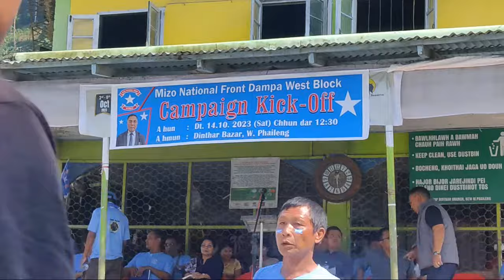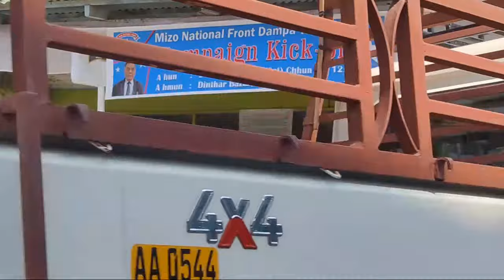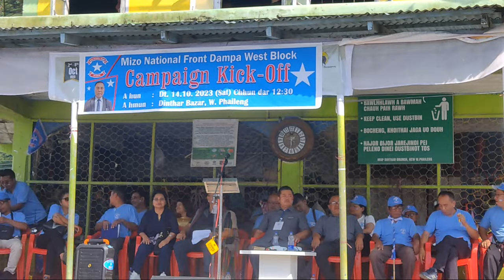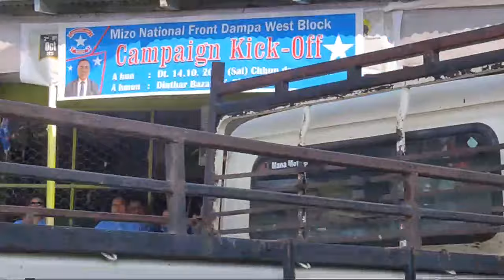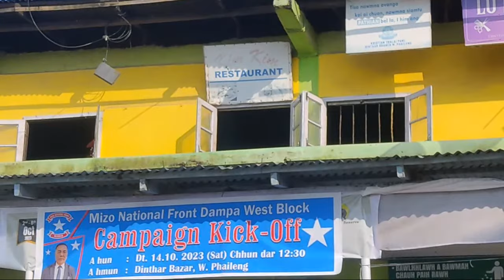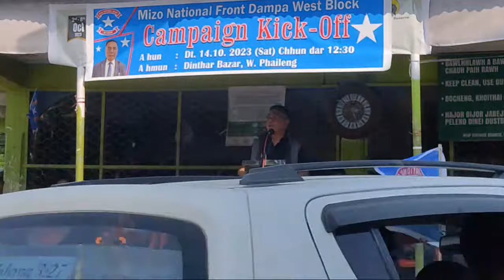CAMPAIGN KICK-OFF MNF DAMPA WEST BlOCK/ W.PHAILENG